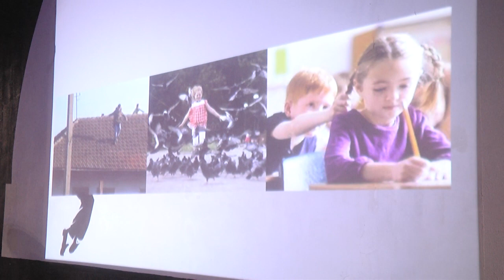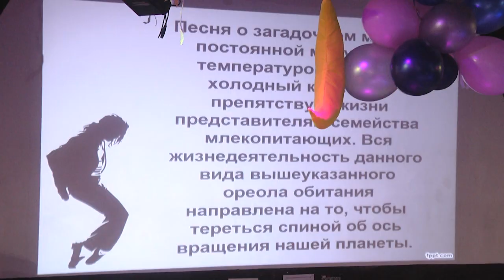2022-04-22 г. Брест. Музыкальная мозгобойня. Новости на Буг-ТВ.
В городе над Бугом впервые прошёл конкурс, объединяющий вокруг себя любителей музыки  - «Музыкальная мозгобойня». Главным организатором мероприятия стала инициативная молодёжь общественного объединения БРСМ. Чтобы победить в конкурсе, необязательно быть музыкальным гурманом, достаточно просто проявить немножко смекалки. Всего в мероприятии приняло участие порядка семидесяти человек.  Как это было расскажем прямо сейчас.